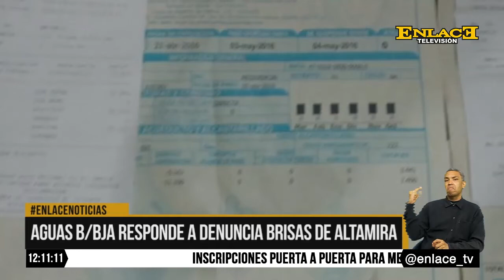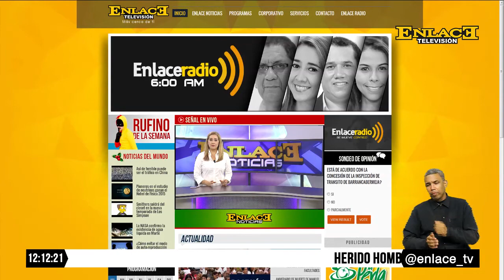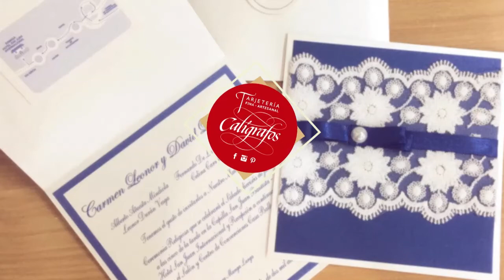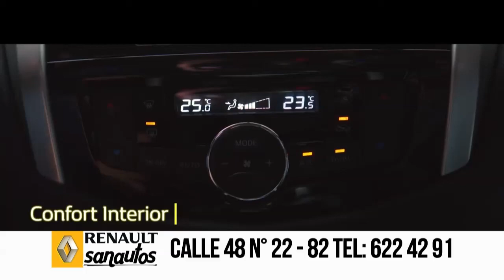ENLACE NOTICIAS 04 DE NOVIEN¡MBRE 2016 EMISIÓN MDIO DÍA